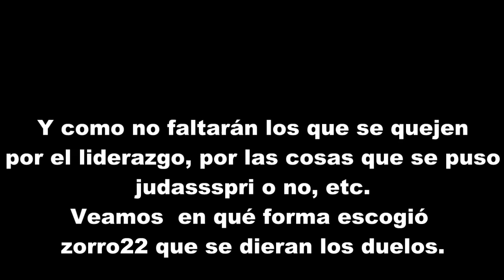Metin2.es Hidra zorro22 Vs. judassspri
Bueno, algunos duelos despues de que los shinsos se pasaron meses diciendo que zorro22 se comia a judassspri en duelos, e incluso le apostaron hasta yang...  y aquí podemos ver el resultado. (se habló en la forma que se harían, antes de dar los duelos entre los dos pjs involucrados)